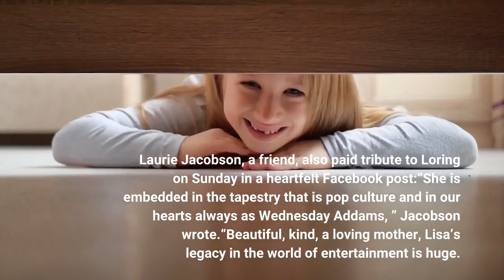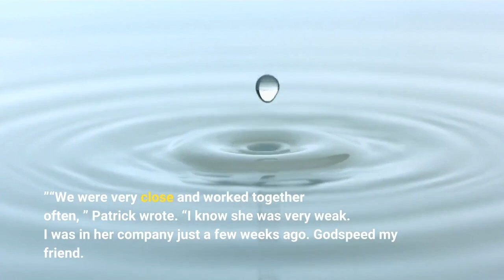Lisa Loring original Wednesday Addams dies at 64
Lisa Loring, the actor who originated the role of Wednesday Addams onscreen, has died. She was 64. The “Addams Family” and “As the World Turns” star died Saturday after a stroke, her daughter Vanessa Foumberg confirmed to Variety.“She went peacefully with both her daughters holding her hands, ” Foumberg told Variety. Laurie Jacobson, a friend, also paid tribute to Loring on Sunday in a heartfelt Facebook post:“She is embedded in the tapestry that is pop culture and in our hearts always as Wednesday Addams, ” Jacobson wrote.“Beautiful, kind, a loving mother, Lisa’s legacy in the world of entertainment is huge. And the legacy for her family and friends — a wealth of humor, affection and love will long play in our memories. RIP, Lisa. Damn, girl... you were a ton of fun. ”Loring made her TV debut in a 1964 episode of the medical drama “Dr. Kildare” before delivering her breakout performance as Wednesday. She played the brooding daughter of Gomez and Morticia Addams in the classic “Addams Family” TV series, which aired from 1964 to 1966. In the 1980s, Loring appeared in the long-running soap opera “As the World Turns” as Cricket Montgomery. Her other TV and film credits include “The Girl From U. N. C. L. E., ” “Fantasy Island, ” “Barnaby Jones, ” “Savage Harbor, ” “Way Down in Chinatown” and “Doctor Spine. ” She also worked on adult films as a makeup artist under the pseudonym Maxine Factor, according to Variety. Butch Patrick, who played young Eddie Munster on the Addams Family-esque series “The Munsters” — which also aired from 1964 to 1966 — remembered Loring via Facebook as a “dear friend. ”“We were very close and worked together often, ” Patrick wrote. “I know she was very weak. I was in her company just a few weeks ago. Godspeed my friend. ”Loring is survived by her daughters, Marianne and Vanessa.